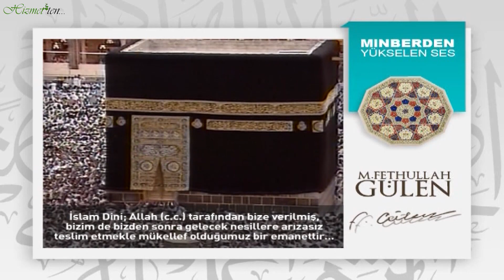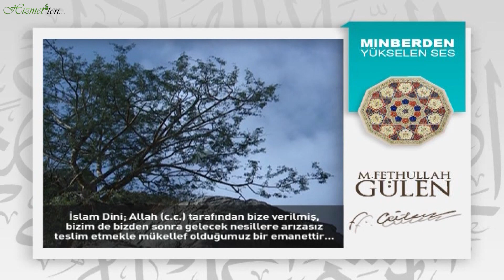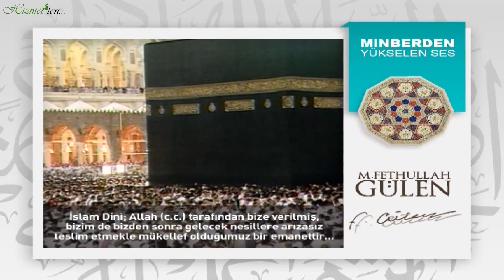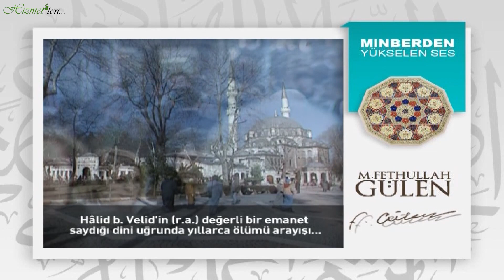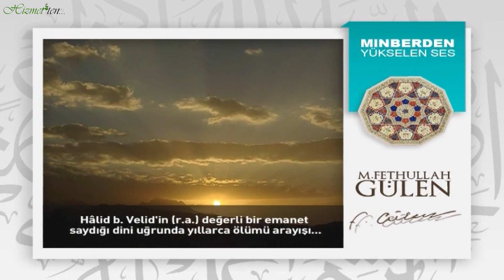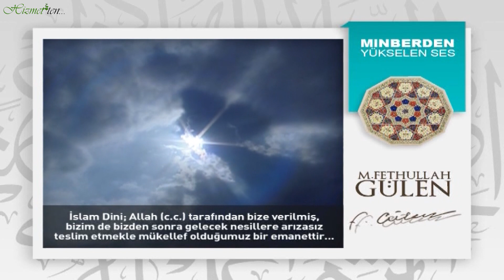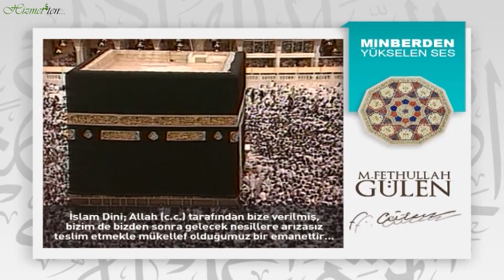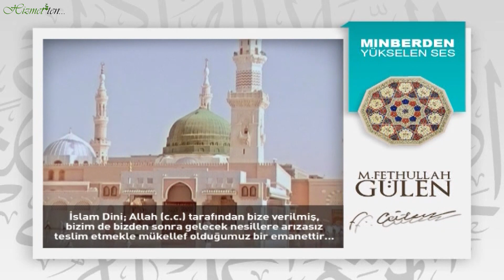Minberden Yükselen Ses - 4 | M. Fethullah Gülen Hocaefendi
Halid bin Velid'in değerli bir emanet saydığı dini uğrunda yıllarca ölümü arayışı...

İslam Dini; Allah'ın (c.c.) tarafından bize verilmiş bizim de bizden sonra gelecek gelecek nesillere arızasız teslim etmekle mükellef olduğumuz bir emanettir.